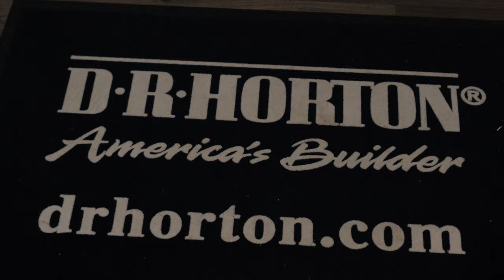Brooks Village by DR Horton coming to Dacula, GA!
Exciting news! Brooks Village, DR Horton's newest community in Dacula, GA, opens Fall 2023!

Discover modern living with open-concept homes, private suites, and smart technology. Enjoy community amenities like a pool and tennis courts. Located off Sugarloaf Parkway near Hwy 316, embrace small-town charm with easy access to major highways.

Don’t miss your chance to be part of this vibrant community!🏠🌳

@Jamie Mock @Dr Horton